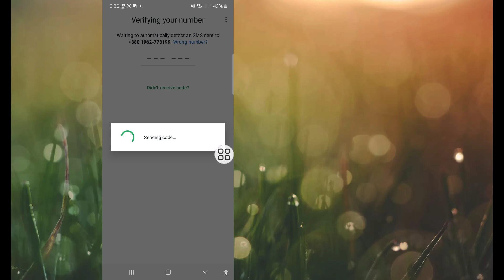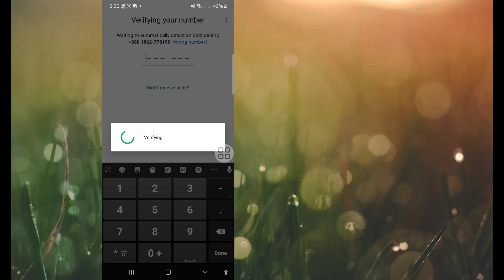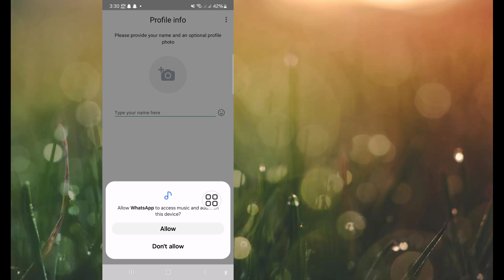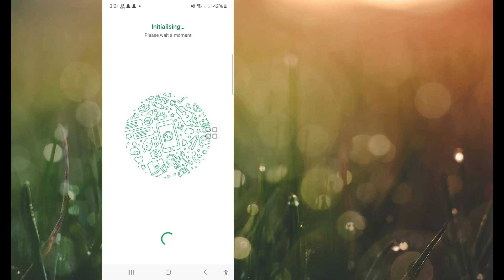Whatsapp'tan çıkış yaptınız çözümü (2024)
Bu videoda Whatsapp'tan çıkış yaptınız sorununu çok kolay bir şekilde nasıl çözeceğinizi gösteriyorum. Bu videoyu atlamayın, aksi takdirde beyler anlamıyorum.

 Sorularınız ⤵️
√ oturumunuz kapatıldı
√ oturumunuz kapatıldı whatsapp çözümü
√ oturumunuz kapatıldı whatsapp'ta sorun
√ whatsapp oturumunuz kapatıldı
√ resmi olmayan bir uygulama kullandığınız için oturumunuz kapatıldı
√ resmi olmayan bir uygulama kullandığınız için oturumunuz kapatıldı gb whatsapp
√ oturumunuz kapatıldı düzeltme
√ whatsapp oturumunuz kapatıldı sorunu
√ resmi olmayan bir uygulama kullandığınız için oturumunuz kapatıldı whatsapp
√ oturumunuz kapatıldı whatsapp